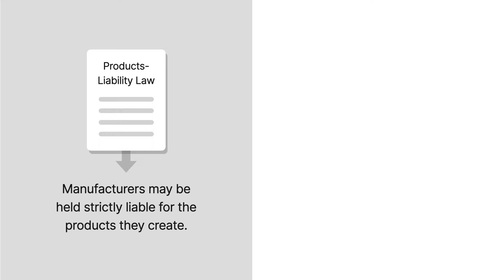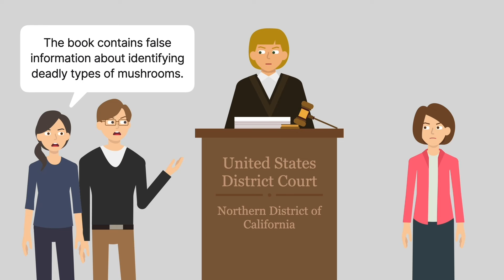Winter v. G.P. Putnam’s Sons Case Brief Summary | Law Case Explained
Winter v. G.P. Putnam’s Sons | 938 F.2d 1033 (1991)

Under products-liability law, manufacturers may be held strictly liable for the products they create. A glass bottle might explode, and the bottle maker would be strictly liable for the injury it causes. But what about when an injury is caused by the contents of a how-to guide? The nineteen ninety-one case of Winter versus G. P. Putnam’s Sons wrote the book on this issue.

Wilhelm Winter and Cynthia Zheng were mushroom enthusiasts who bought a book called The Encyclopedia of Mushrooms as a reference guide to help them hunt wild mushrooms.

The Encyclopedia of Mushrooms included information on where to find mushrooms, how to collect them, and how to cook them. A British publishing company printed the book, and American book publisher G. P. Putnam’s Sons distributed it in America.

Winter and Zheng used The Encyclopedia of Mushrooms to distinguish which mushrooms were safe to eat. After harvesting, cooking, and eating the mushrooms they identified, Winter and Zheng became so critically ill that they needed liver transplants.

Winter and Zheng alleged that the book contained false information about identifying deadly types of mushrooms. They sued Putnam for products liability and negligence, as well as breach of warranty, negligent misrepresentation, and false representations. Putnam sought summary judgment. The district court granted summary judgment in Putnam’s favor. Winter and Zheng appealed to the Ninth Circuit.

Want more details on this case? Get the rule of law, issues, holding and reasonings, and more case facts

Have Questions about this Case? Submit your questions and get answers from a real attorney